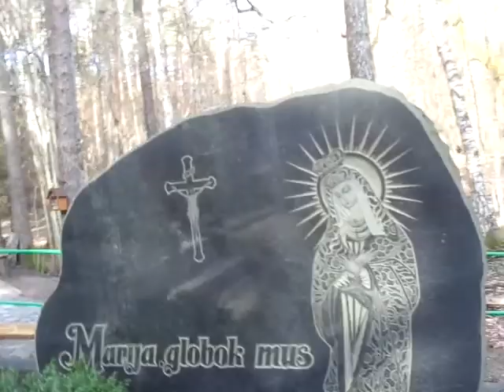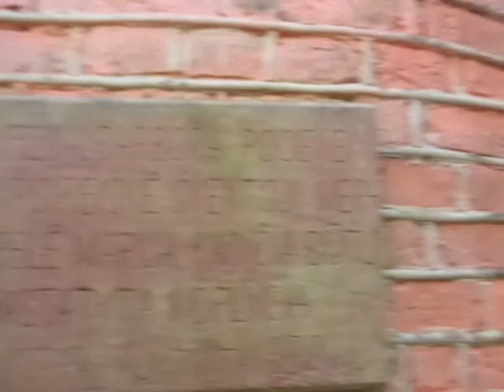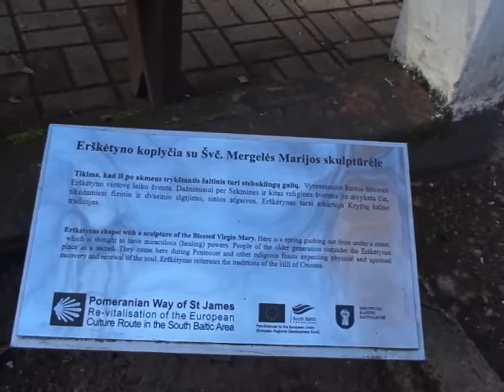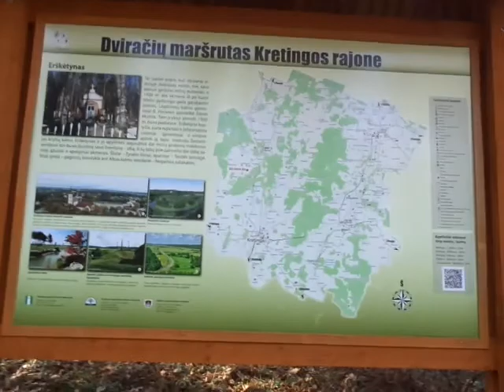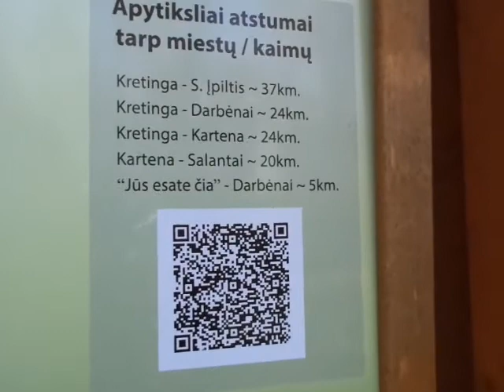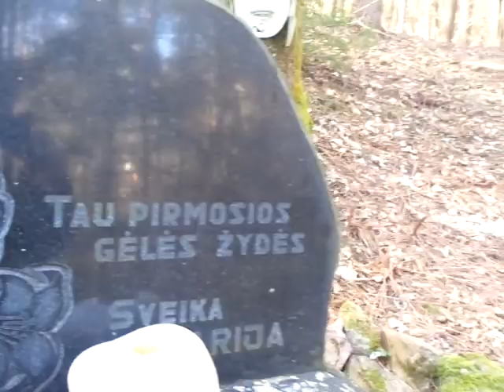KOPLYČIA Erškėtyno Kretingoje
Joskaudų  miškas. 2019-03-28